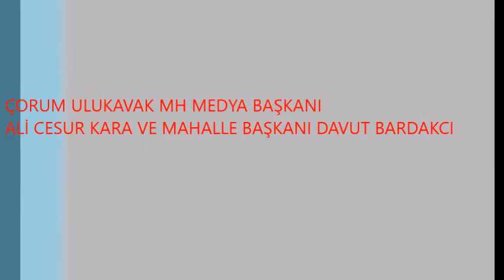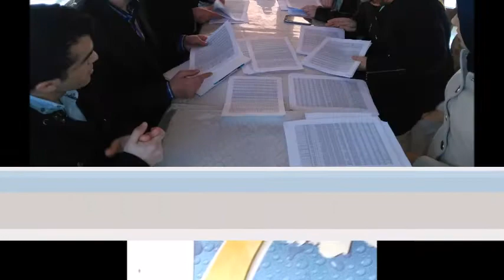Çorum Ulukavak teşkilatı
ÇORUM ULUKAVAK MH AK PARTİ İLÇE TEŞKİLATI